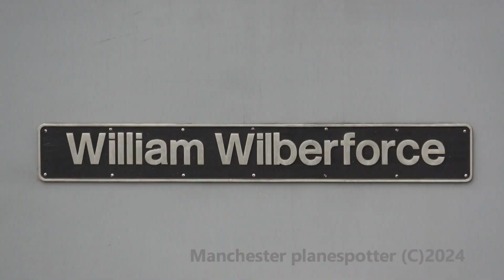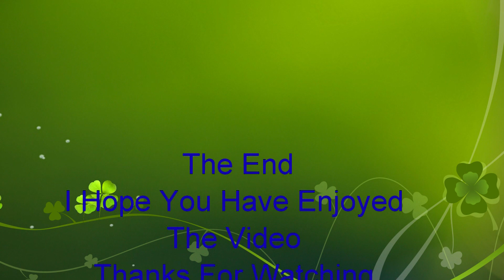(4K) DCR Class 60046 William Wilberforce On 6Z82 Stone Train Seen At Peak Forest On The 26/02/2024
(4K) DCR Class 60046 William Wilberforce On 6Z82 Stone Train From Peak Forest To Derby Chaddesden Sidings Is Seen At Peak Forest At 12.21Pm On The 26/02/2024